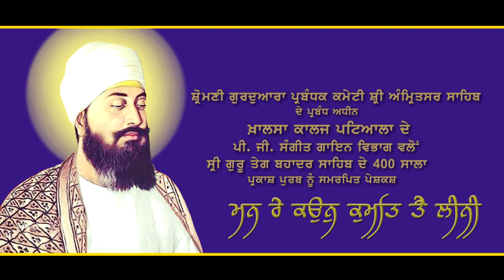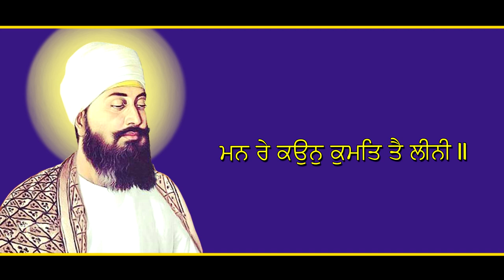Mann Re Kaun Kumat Tai Lini | Full HD | S. Narinder Pal Singh| Latest Gurbani Shabad | 2022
This Shabad is dedicated to the 400th Parkash Purb of Sri Guru Teg Bahadur Sahib Ji. It is the project of Khalsa College, Patiala and has been completed under the kind patronage of Shiromani Gurdwara Parbandhak Committee, Sri Amritsar Sahib under the leadership of S. Harjinder Singh Dhami, President, SGPC.
Title: Mann Re Kaun Kumat Tai Lini
Vocal: S. Narinder Pal Singh
Composed By: S. Narinder Pal Singh
Music: Dr.Jagjit Singh
Assistant Music Director: S. Kunwarpreet Singh
Dilruba: Prof. Amandeep Singh
Tabla: S. Satpinder Singh
Lyrical Video: S. Pritpal Singh
Director: Dr. Dharminder Singh Ubha
 Recorded At Bhai Mardana Sangeet Studio Khalsa College, Patiala